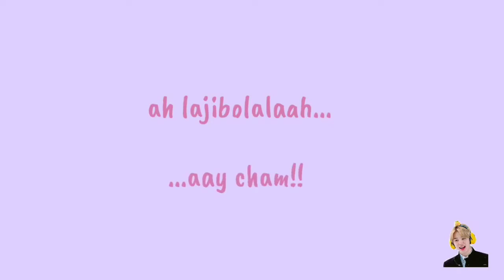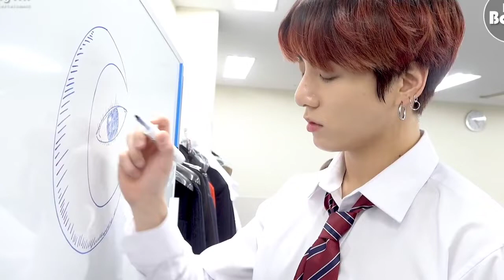wow jungkook paints his pet dog bam 🐶 | plus all his other awesome paintings